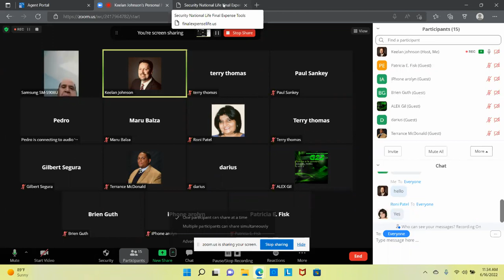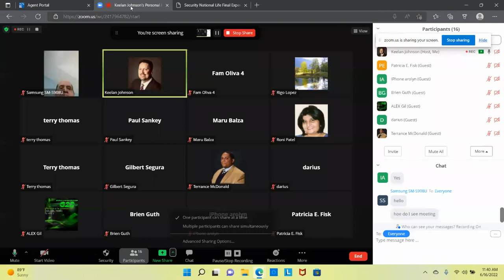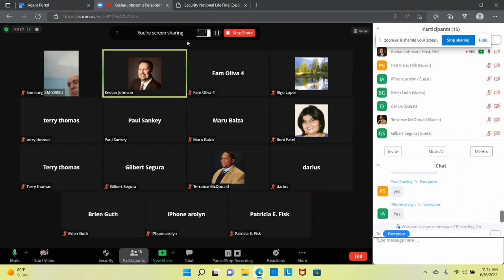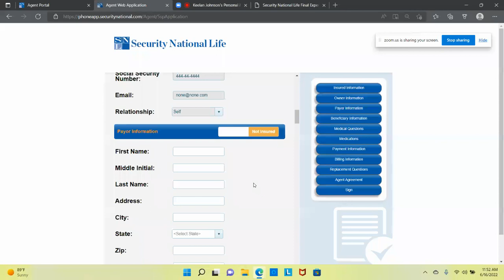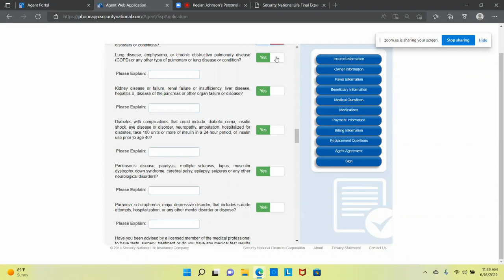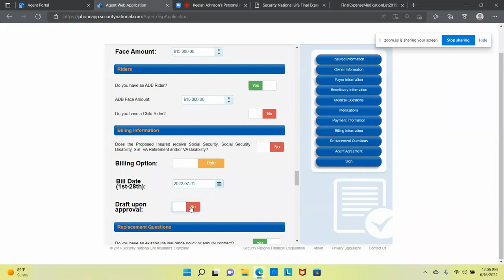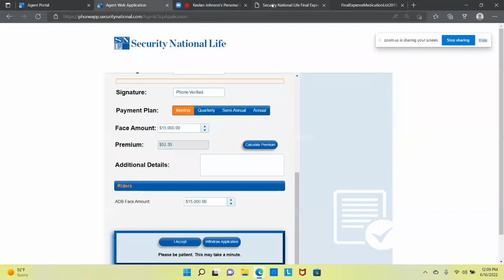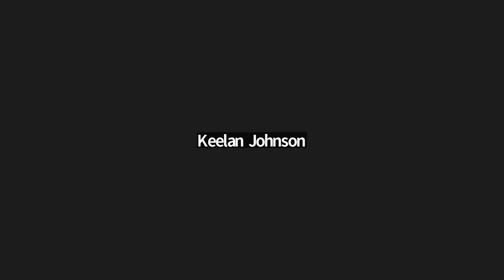How to complete the Web Application!